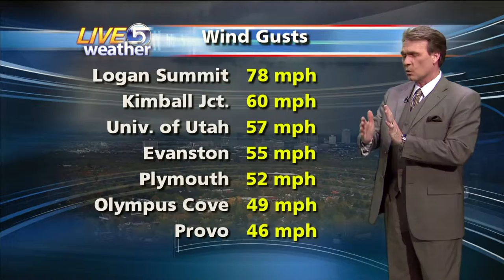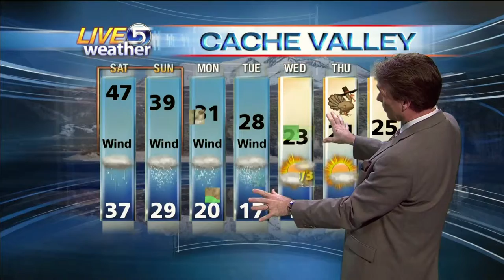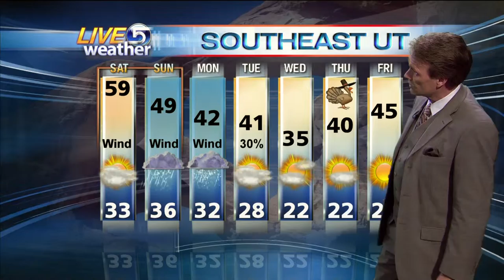Dan Pope Evening Weather KSL-TV 11.19.10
High winds are buffeting much of Utah as an approaching cold front is stirring up some blowing dust in the desert areas and creating trouble for high profile vehicles traveling east and west. The warm before the storm today. A cold front reaches Utah tomorrow afternoon, bringing rain to the valleys and snow to the mountains and Benches. A second front arrives Sunday afternoon through Monday morning bringing snow to much of the region, especially those areas favored by southwest flow. Winds will blow both days. The last storm pulls arctic air southward with it on Tuesday, along with a burst of accumulating snowfall...this storm will be quite problematic because of how cold it will be; and the trouble it will cause for travelers throughout the region. Once it passes, Wednesday and Thanksgiving Day will be much better for traveling. In the mean time, some mountain areas of Utah (from Saturday through Tuesday) will easily accumulate 2 to 4 feet, with some locations measuring 5 feet or more. Some valley areas will see significant accumulations of snow as well. Certified Broadcast Meteorologist Dan Pope, KSL-TV, Live 5 Weather HD, Friday 11.19.10